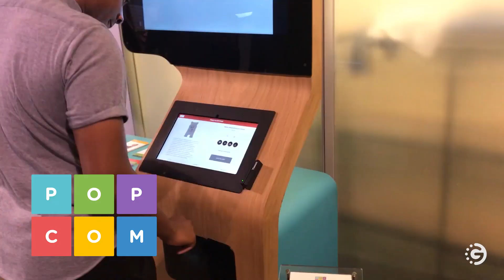GoChain - The Blockchain Company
to see how our blockchain technology can drive value for your business!

GoChain Partners with PopCom to Build Compliant Pharmaceutical, Alcohol, and Cannabis Vending Machines Powered by GoChain

Ocean Conservation Charity, The Aquatica Foundation Joins GoChain’s Validator Network -